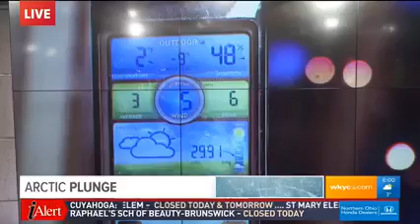WKYC 6am News Open January 30, 2019 Polar Vortex